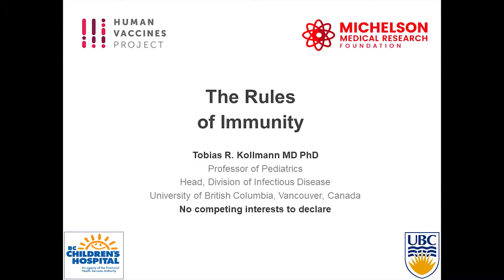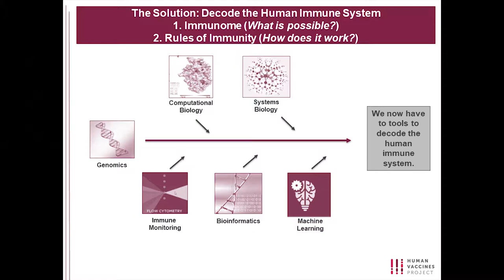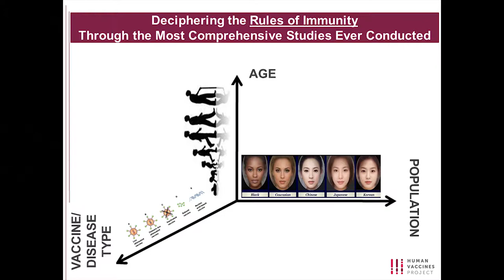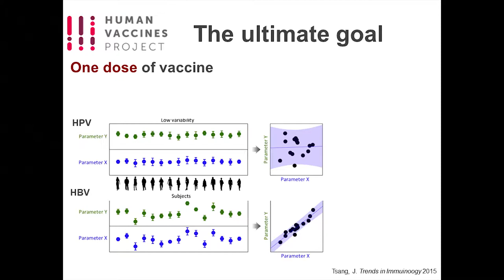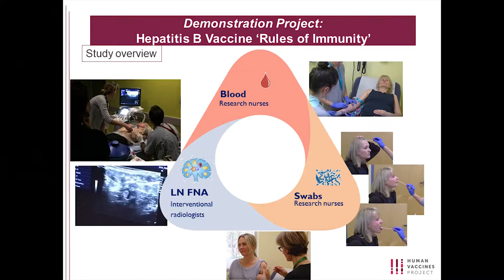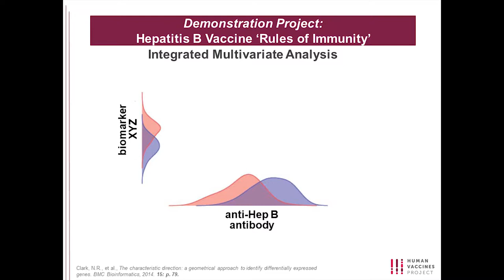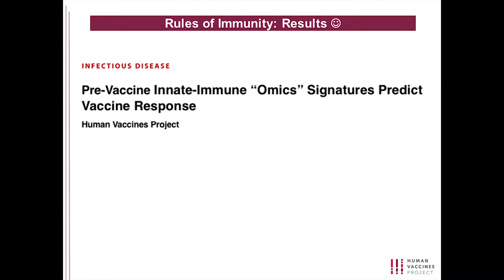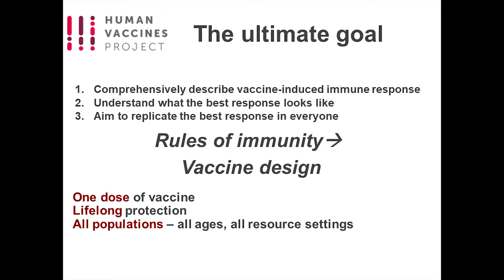Scientist Stories: Tobias Kollmann, The Rules of Immunity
Tobias Kollmann is a paediatric infectious diseases physician with a deep passion for making an impact at the convergence of clinical care and fundamental research. He directs the Systems Biology team at Telethon Kids, where multi-disciplinary research aims to direct the early life trajectory towards a healthy, resilient life. Professor Kollmann completed both his MD and PhD at the Albert Einstein College of Medicine, New York, USA. He then conducted his Residency and Fellowship at the University of Washington, Seattle, USA, before joining the Paediatric Infectious Disease Division at the University of British Columbia (UBC), Canada in 2005. Professor Kollmann was Head, Paediatric Division of Infectious Diseases at UBC before relocating to Australia.

For nearly three decades his work has focused on the molecular mechanisms responsible for age-dependent susceptibility to infectious and other diseases and has identified key drivers of immune development in early life. To accomplish this, his team have developed high-throughput, single-cell analysis platforms that allow the extraction of the most information out of the small samples obtainable from young babies. These platforms have now become the technological backbone of several larger cohort studies around the world.

Professor Kollmann is the Chief Executive Officer of the Born Strong Initiative , a collaboration with the Human Vaccines Project (HVP). The Born Strong Initiative is an ambitious program with the goal of globally by 2032 cutting in half the number of preventable stillbirths, preterm births, neonatal infection, and developmental challenges by enhancing the power of maternal and newborn resilience. The Born Strong Initiative will test a range of interventions to see if we can alter the trajectory of pregnancy away from an adverse outcome towards a healthy, full-term pregnancy, enhancing resilience for the newborn for life.

Professor Kollmann also is the Director of both The Precision Health Accelerator that provides complete end-to-end solutions enabling parallel multi-omic analysis, and of The Virtual Academy that brings together the world’s leading life science and data science experts.

As a member of the WHO Expert Advisory Group on Non-specific Immunological Effects of Vaccination committee, Professor Kollmann is international leader in vaccinology. He is a member on multiple NIH Review panels associated with the National Institute of Allergy and Infectious Disease (NIAID) including Human Immunology Project Consortium, Centres of Excellence in Translational Research and Cooperative Centres on Human Immunology.